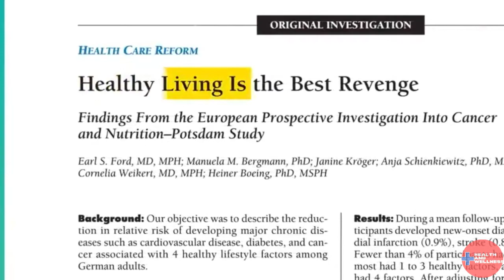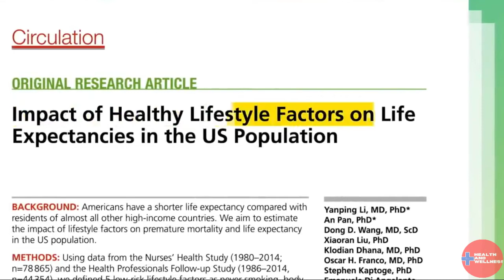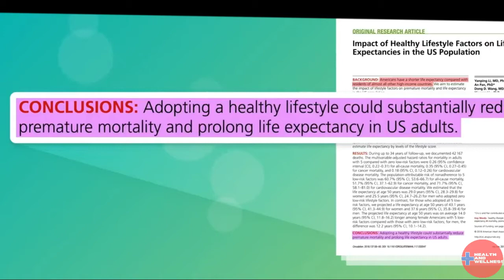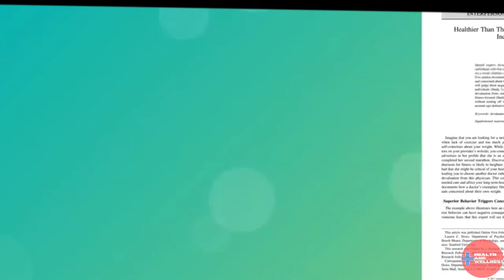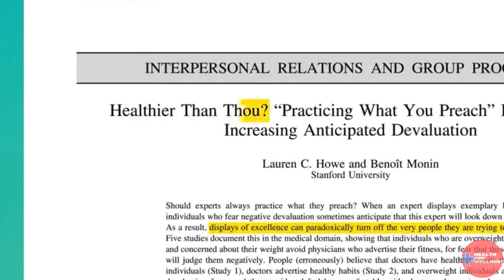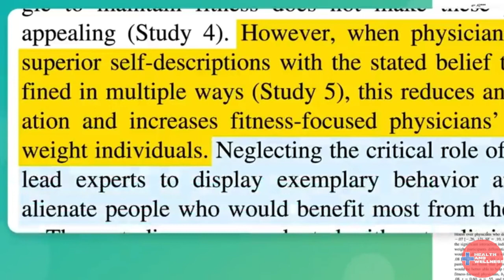How to Increase Life Expectancy Even After 50 Years!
How do you increase your life expectancy, even after the age of 50 years?  This video gives 4 ways to achieve this. These lifestyle factors will help you to live long life to the fullest.

ATTRIBUTION